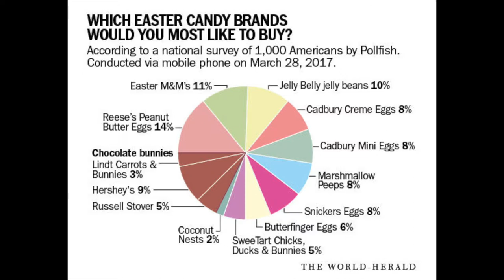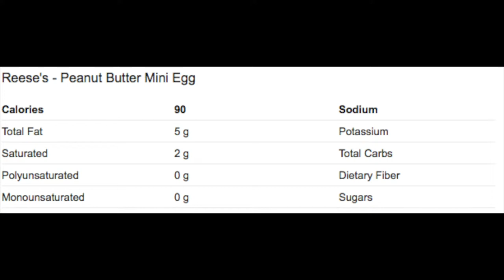My Opinions On Easter!